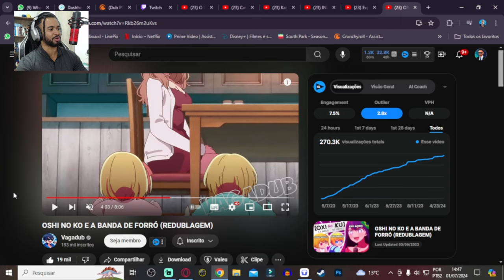(PELO MENOS NÃO É CARIOCA?) OSHI NO KO E A BANDA DE FORRÓ (REDUBLAGEM)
💻 Configurações do meu PC:

Processador: Fx 8320e
Mobo: Ga970 USB3
GPU: GTX 1660 Super GDDR6